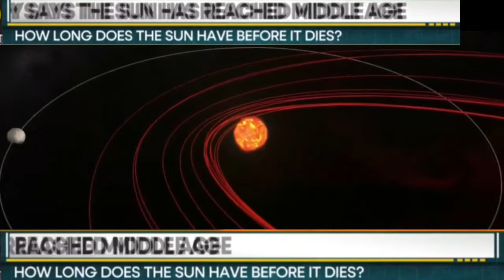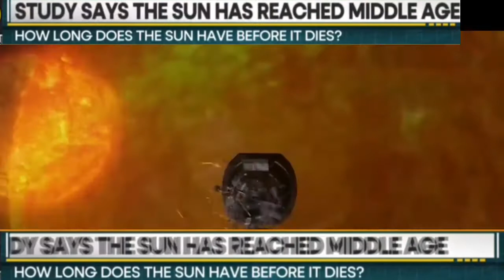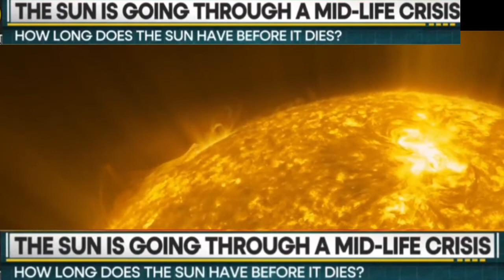Sun going through a mid-life crisis. We now know when it will die | Sun is going to die ?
The Sun is bursting with solar flares and coronal mass ejections
The Gaia spacecraft has revealed the past and future of our glowing star
As the hydrogen runs out in its core, it will swell into a red giant starThe Sun, which is bursting with solar flares, coronal mass ejections, and solar storms, is going through its middle age, estimated at 4.57 billion years. The Gaia spacecraft, which has been credited with making the most accurate map of the universe, has revealed the past and future of the glowing star in the center of our Solar System.

The latest information is pouring from the new data released the Gaia spacecraft in June this year. The latest dataset contained information about the intrinsic properties of hundreds of millions of stars, which include how hot they are, how big they are, and what masses they contain.

Using this data, astronomers identified stars of similar mass and composition as our Sun and saw how our star is going to evolve in the future.The European Space Agency said that with an age of around 4.57 billion years, the Sun is currently in its comfortable middle age, fusing hydrogen into helium and generally being rather stable. As the new solar cycle peaks, the Sun last week exploded with 17 coronal mass ejections and nine sunspots.

However, in the future, as the hydrogen runs out in its core, and changes begin in the fusion process, it will swell into a red giant star, lowering its surface temperature in the process.